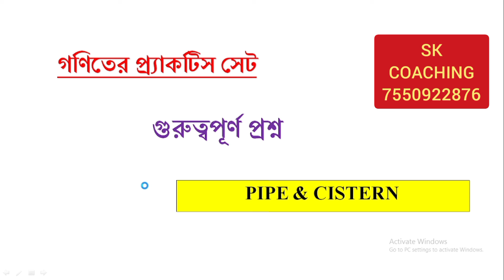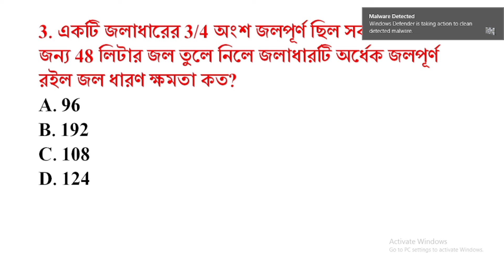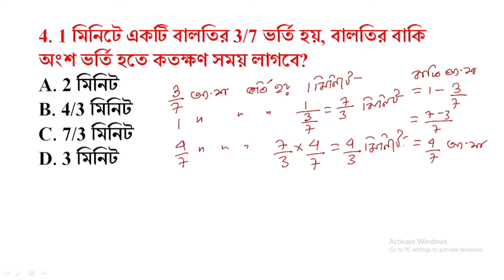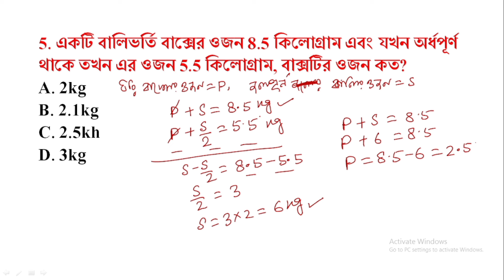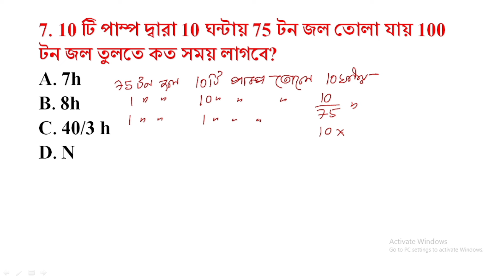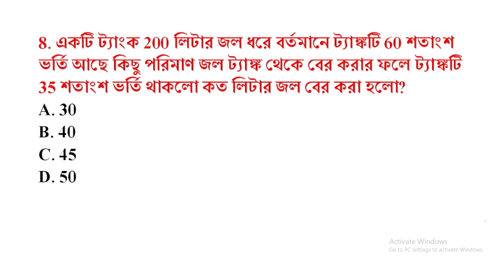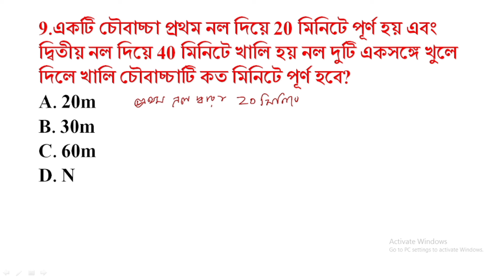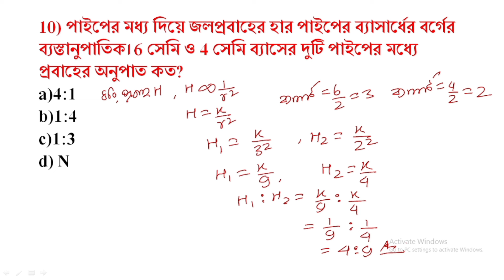🛑 WBPSC ক্লার্কশীপ গণিত সাজেশন | Math | Wbpsc clerkship 2024 | suggestion 18 | কনসেপ্ট শর্টকাট ট্রিক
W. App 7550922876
🛑শর্টটাইম কোর্স এর জন্য যোগাযোগ করুন